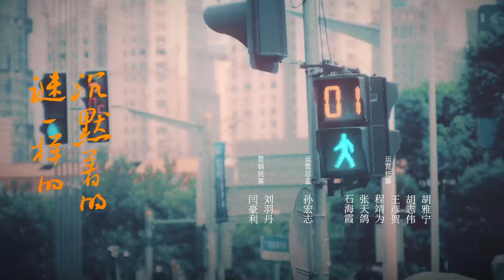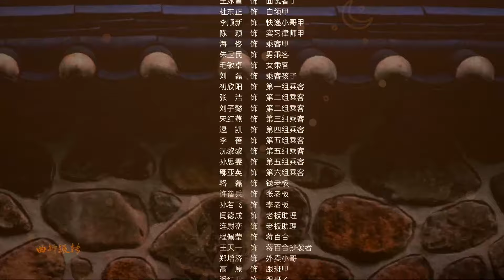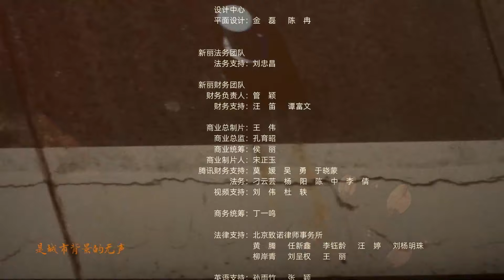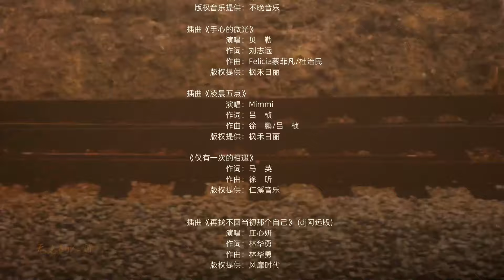【ESP SUB】EP 25丨El Camino Hacia lo Ordinario丨The Road to Ordinary丨平凡之路丨Guo Qi Lin, Gina Jin, Zhu Zhu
🙌 Es una historia inspiradora. Un grupo de jóvenes que acaban de iniciar su carrera crece codo con codo y finalmente se superan a sí mismo con su firme convicción aprendiendo unos de otros. Al final, no sólo dan un salto en su capacidad de trabajo, sino que también vuelven a aprender los múltiples significados de la vida ordinaria.

【ESP SUB】El Camino Hacia lo Ordinario丨The Road to Ordinary丨平凡之路丨Guo Qi Lin, Gina Jin, Zhu Zhu
【Lista de Actores】Guo Qi Lin, Gina Jin, Zhu Zhu
【Episodios】36